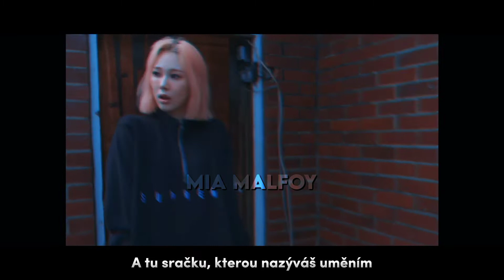mia - abcdefu | České titulky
song: @gayle - abcdefu
group/soloist: @EVERGLOWOFFICIAL  ( mia )

『 ᴀʙᴏᴜᴛ ᴍᴇ 』
I'm 17 years old. I'm girl from Czech Republic. My MBTI type is ENTJ-A and my zodiac sign is scorpio. Nice to meet you!

!! don't report my videos with or without credits !!